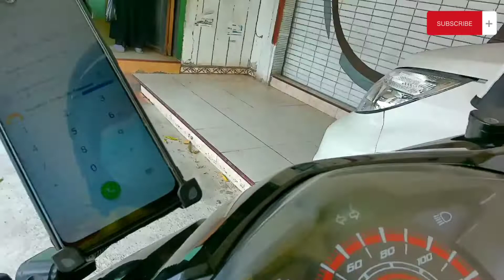MEMATIKAN FITUR AUTO PADA APLIKASI DRIVER MAXIM // FOOD & SHOP PISANG GORENG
Hi.. manteman..
video kali ini, saya sengaja mematikan fitur auto pada aplikasi driver maxim agar tidak terjadi hal-hal seperti masuknya orderan fiktif secara otomatis yang mana itu mengurangi rating driver itu sendiri.
Orderan kali ini adalah maxim food & shop dengan deskripsi catatan pelanggan di aplikasi yaitu membeli pisang goreng.